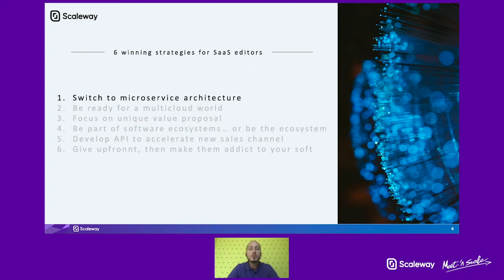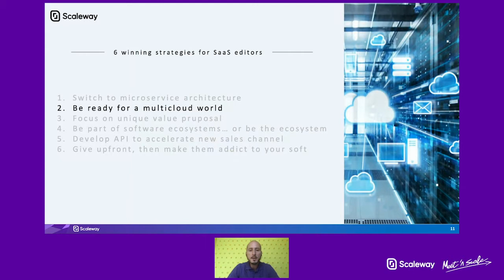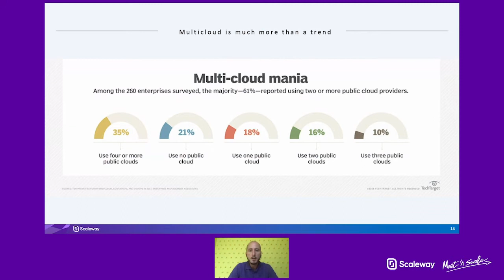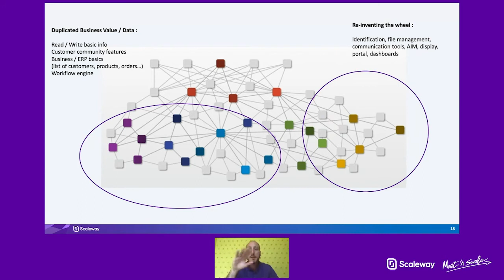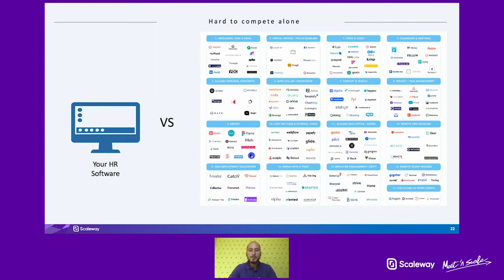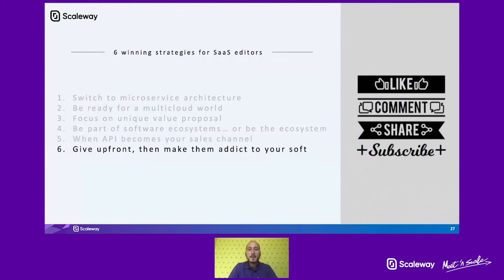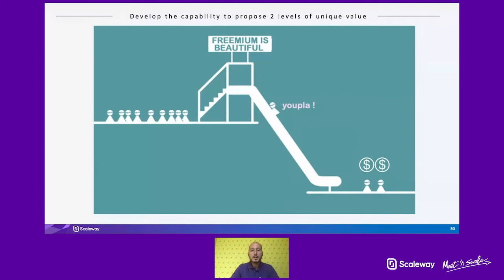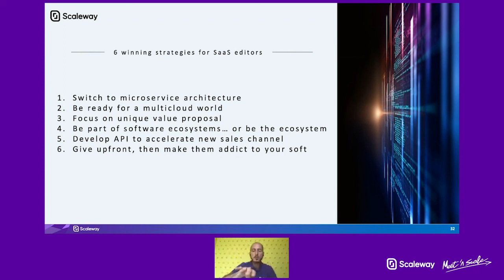WEBINAIRE | 6 stratégies gagnantes pour des entreprises SaaS agiles | Débutant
🚀 6 stratégies gagnantes pour des entreprises SaaS agiles
🚀 Niveau : Débutant
🚀 Diffusé le 7 Juillet 2020

🚀 SOMMAIRE :
0:01:13 - L'architecture microservice
0:06:40 - Le multicloud
0:13:50 - Une proposition de valeur unique
0:17:07 - Comment tirer parti des écosystèmes
0:22:00 - Le rôle de l'API
0:25:15 - Développer une réelle addiction autour de vos services

🚀APRÈS CE REPLAY, VOUS SEREZ EN MESURE DE COMPRENDRE :
- L'intérêt d'une architecture de microservices
- Le monde du multicloud et ses avantages
- Comment tirer parti des écosystèmes à l'aide d'une unique proposition de valeur.
- Le rôle de l'API pour déployer dans votre stratégie de vente.
- Comment développer une réelle addiction autour de vos services.

Les équipes Scaleway 🚀

🚀 LIENS UTILES

Restez à l'écoute en vous abonnant à notre chaîne ! N'hésitez pas à consulter notre site web :

Si vous avez des questions concernant Scaleway, n'hésitez pas à les poser sur notre Slack Community :

Scaleway, l'un des leaders européens du cloud, couvre un large spectre de services pour les professionnels :  du cloud public avec l'écosystème Scaleway Elements, des infrastructures privées et de la colocation avec Scaleway Datacenter ainsi que des serveurs dédiés avec Scaleway Dedibox. Il s'agit, par ailleurs, de la branche cloud du Groupe Iliad.